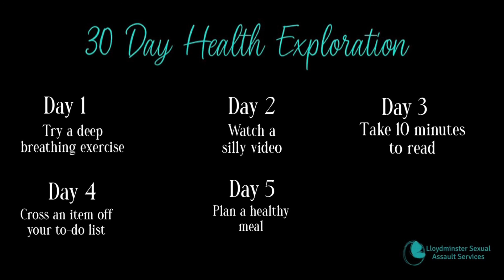Therapeutic Thursday-Session 41